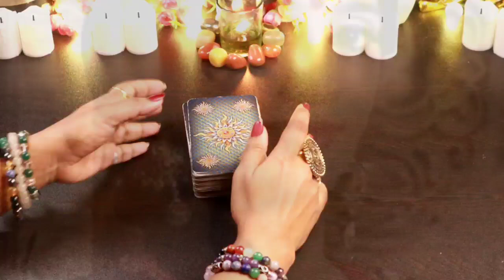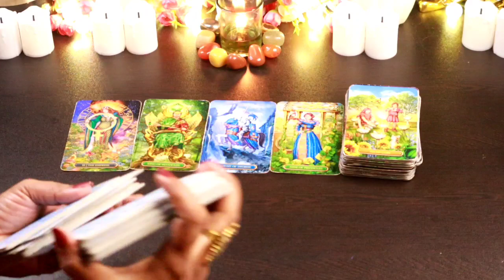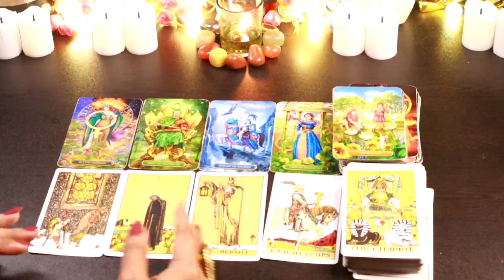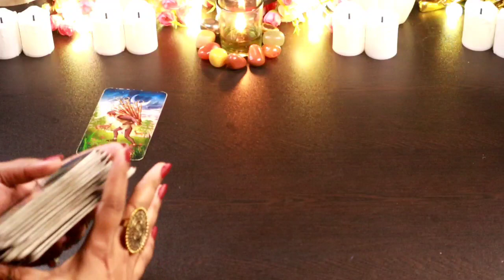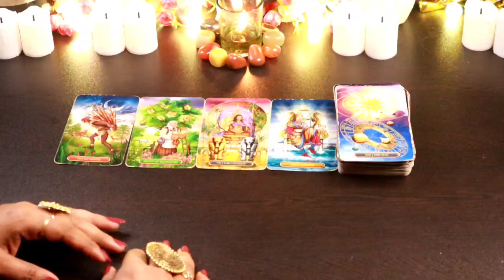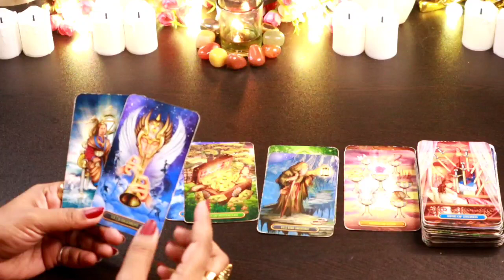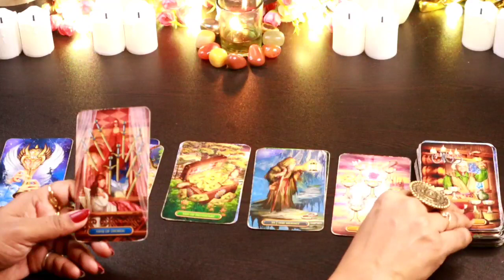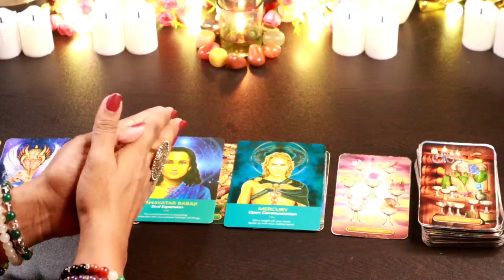♓मीन राशि Pisces Prediction With Guidance😇 Transformation Is Needed This Time (June 16th To 30th)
मीन राशि Pisces Sign Taroastro Prediction 😇piscesjuneprediction piscessignprediction piscestarot weeklyprediction tarotguidance divineblessings tarotwithshree111 weeklyprediction tarotcardreading Love career finance life overalllife#

This is Shree.I am back here with another reading timeless ,collective tarot card reading to see the Divine Blessings in your personal and professional life..This videos will help you to know about what is written in your destiny,which blessings are coming in your life in june 2023 .what divine want you to do for your highest good.We will also check what universe and Angel's are bringing for  your personal life and professional life.

Thanks
Shree

THANKS
SHREE

messages#pickacardreadings#theirnextmove#lovereading#tarotwithshree111#india#pakistan#allsigns#divineconnection#divinemasculine#divinefeminine#divine#masculine#feminine#souljourney#soulconnection#divineguidance#next24hours#next36hours#next48hours#nextfewhours#divine#universe#finance#marriedlife#menifestation#union#oracletarotcard#tarotwithshree111#hinditarot#currentfeelings#truefeeling#candlewax#cardoftheday#youvsthem#theircurrentfeeling#nocontact#nextaction#collectivereadings#lovereadings#currentenergy#futureprediction#angel'guidance#timeleaareading#channeled